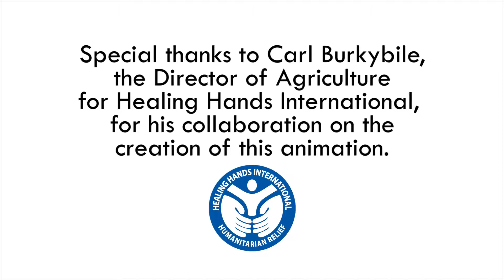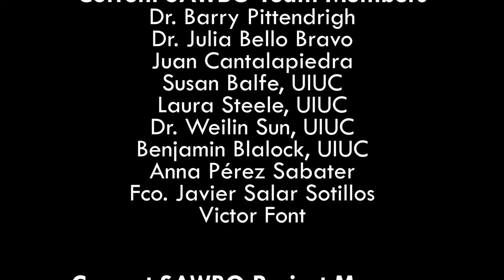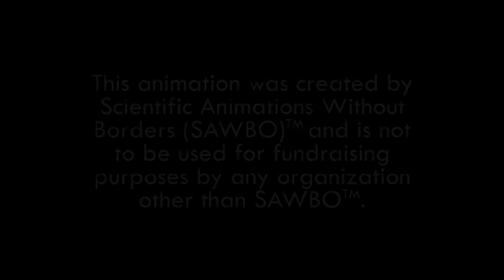Le Jardinage de Survie: Comment faire pour créer du compost en Français (accent de DR Congo) HHI 3D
Le Jardinage de Survie: Comment faire pour créer du compost en Français (accent de la République Démocratique du Congo) (3D)

Le compost peut être utilisé pour améliorer la qualité de votre sol. Vous pouvez utiliser des matières végétales, de fumier et les déchets de cuisine pour créer du compost. Le compost ajoute des nutriments et la matière organique à votre sol. Cette animation explique le processus de création et de stockage du compost.

Survival Gardening: How to Create Compost in French (accent from DR Congo) HHI 3D

Compost can be used to improve the quality of your soil. You can use plant materials, animal manure and kitchen scraps to create compost. Compost will add nutrients and organic matter to your soil. This animation explains the process of creating and storing compost.